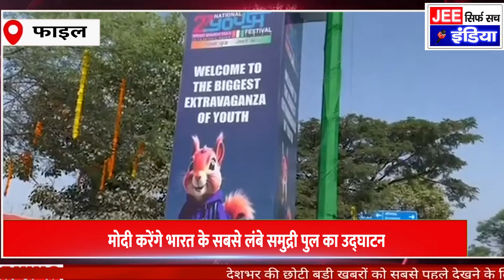मोदी करेगे भारत के सबसे लम्बे समुद्री पुल का उद्घाटन नासिक PM मोदी का रोड शो जारी